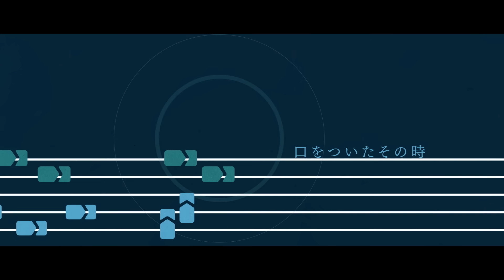イヤホンズ「記憶」MUSIC VIDEO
3rd ALBUM「Theory of evolution」 より
「記憶」
作詞・作曲・編曲：三浦康嗣（□□□）
Music Video Dir:ピンクじゃなくても

【イヤホンズ商品情報】
7月22日（水）発売
3rd ALBUM「Theory of evolution」

【初回限定 進化の過程盤（CD+CD）】
品番：KICS-93923
定価：￥4,000+税

‹CD1›
・わがままなアレゴリー!!!
・チュラタ チュラハ
・耳の中へ!!!
・背中のWING!!!
・渇望のジレンマ
・記憶
ほか、曲数未定（通常盤同様）

‹CD2›
進化の過程CD収録予定
・耳の中へ
・背中のWING
・予め失われた僕らのバラッド
・ウィッチクラフト《テオフィルの奇蹟》
・あたしのなかのものがたり
ほか、曲数未定

【通常盤（CD）】
品番：KICS-3923
定価：￥2,500+税

‹CD›
・耳の中へ!!!
・背中のWING!!!
・記憶
ほか、曲数未定

法人別オリジナル特典
・アニメイト : 缶バッジ(56mm)
・楽天ブックス :　アクリルキーホルダー
・とらのあな :　L判ブロマイド(サイン＆コメント入り)
・ゲーマーズ :　L判ブロマイド(サイン＆コメント入り)
・Amazon.co.jp :　L判ブロマイド(サイン＆コメント入り)
・HMV(一部店舗除く)/HMV＆BOOKS online :　L判ブロマイド(サイン＆コメント入り)
・TOWER RECORDS(オンライン含む/一部店舗除く)　: L判ブロマイド(サイン＆コメント入り)
・玉光堂・バンダレコード/ライオン堂 :　L判ブロマイド(サイン＆コメント入り)
・セブンネット :　L判ブロマイド(サイン＆コメント入り)
・TSUTAYA RECORDS :　L判ブロマイド(サイン＆コメント入り)
・KING e-shop　: L判ブロマイド(サイン＆コメント入り)

※特典は先着となり、無くなり次第終了となります。
※サイン＆コメントは直筆でなく複製になります。